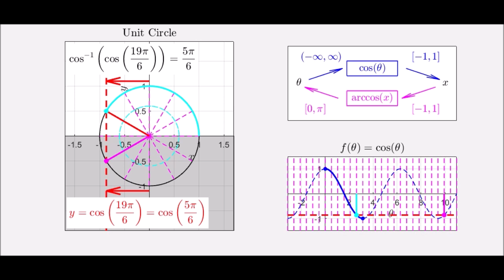Trig Composition: arccos( cos( t ) )